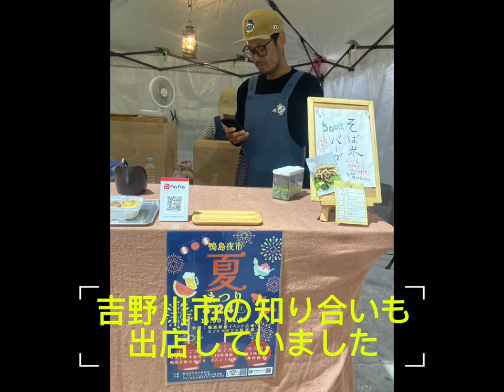20240810速報 阿波おどり前日 朋有り遠方より来たる 万代埠頭ナイトマーケット